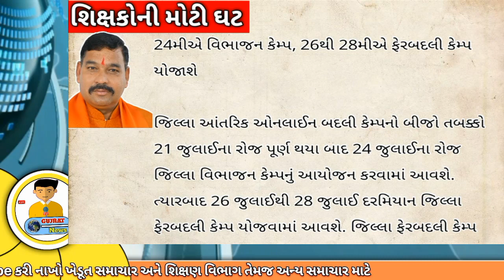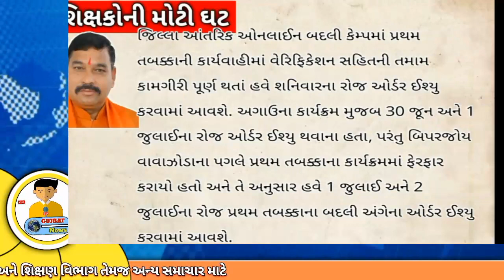શિક્ષકોની બદલી ને લઈ મોટા સમાચાર જુઓ || બીજો તબક્કો ક્યારે